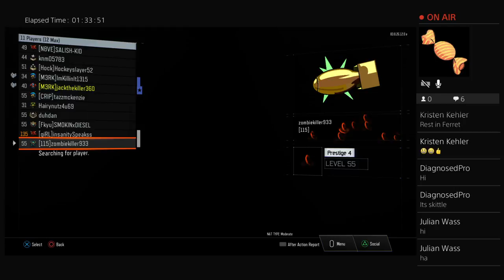Bo3 live with julian wass on multiplayer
Julianwass